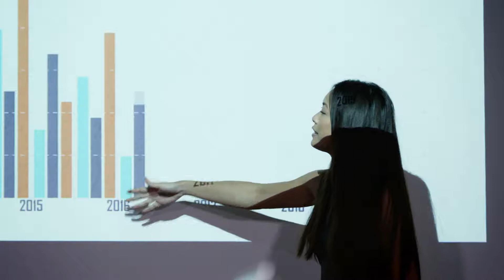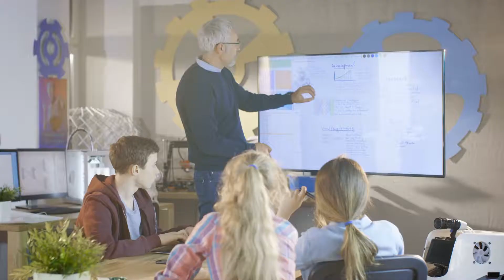Vídeo de presentación I Foro Alianza por el Desarrollo de Talento Digital